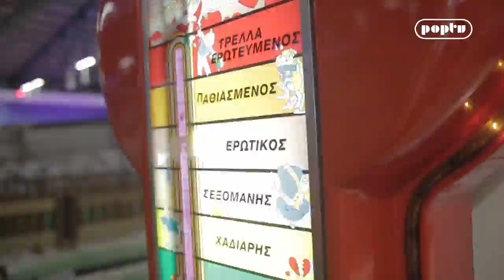Παράξενη Αθήνα με τον Φώτη Βαλλάτο #4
Προσπάθεια κατάρριψης του ρεκόρ Γκίνες στην συγκέντρωση των περισσότερων ξωτικών του Αι Βασίλη, στο εκθεσιακό κέντρο M.E.C. Παιανίας, Παρασκευή 20 Δεκεμβρίου 2013.